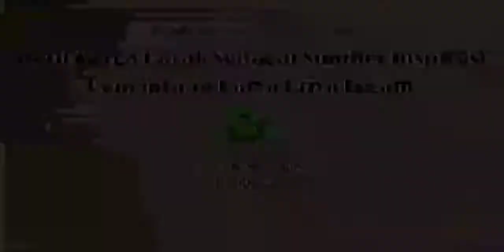Pameran Tugas Akhir Bukan Skripsi Kriya Logam karya Rut Erika Sihotang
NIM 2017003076